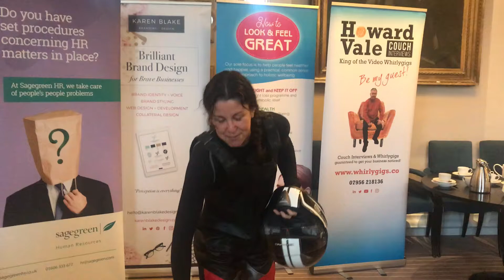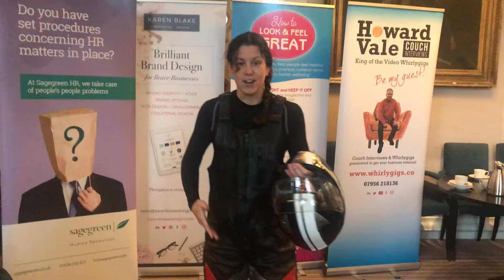Preparing Your Workplace For Inclusive Mental Wellbeing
We can prepare for activities, visits and social occasions relatively easily, but do we do so well at ensuring our workplaces are safe and supportive for employees and visitors that live with mental illness?